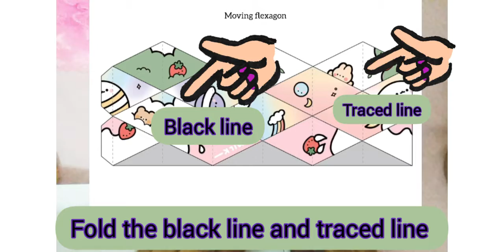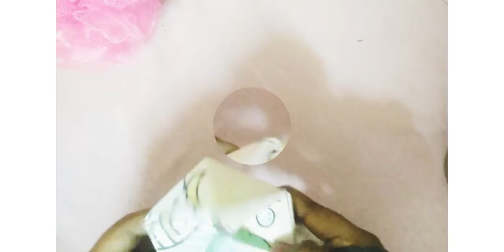How to make easy movable flexagon [ free printable ] Eunice Rufin Creations. 🌺❤🌺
paper.
scissor.
tape.
hot glue or simple glue.

Music

1. Track: Dream Chaos - Fantasize (Ft. Britt Lari)